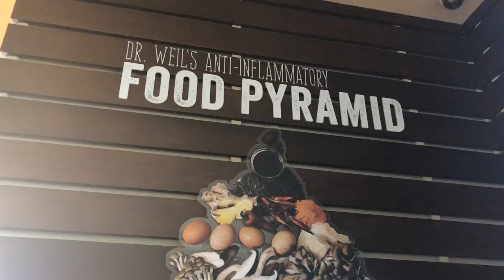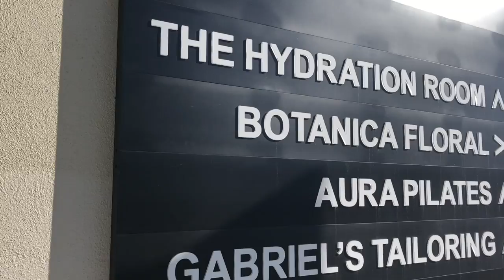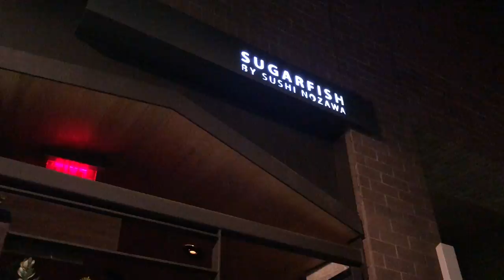Beach House and Beach Day! Travel Vlog - Corona Del Mar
*HILARIOUS* INSTAGRAM Q&A - Crazy Questions, Short Answers.